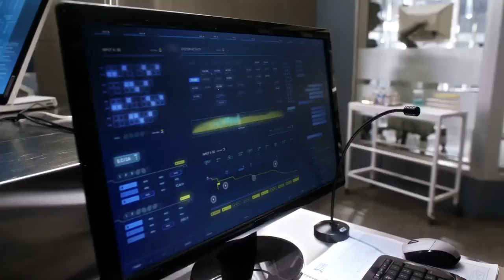Flash Compite Con Kid Flash.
No hay copy ya que lo descarge en google y lo corte.